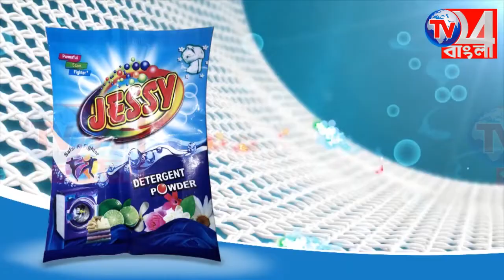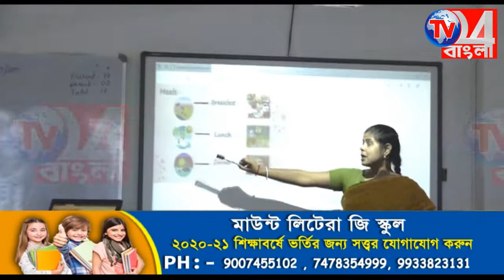এবার করোনার সতর্কতায় প্রচারে নামলেন শিক্ষকরা-বহরমপুর